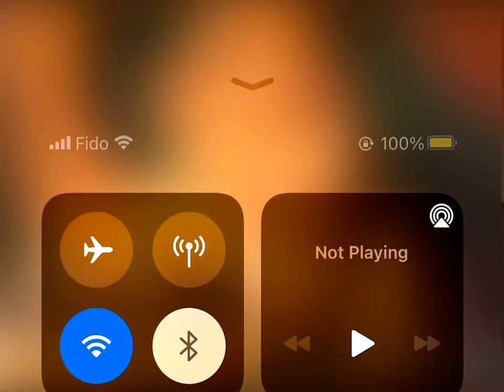Ayatollah Ali Naqi Naqvi against Deen e Muhammadi and Fiqh e Jafri. آیت اللہ نقن دین محمدی کے مخالف